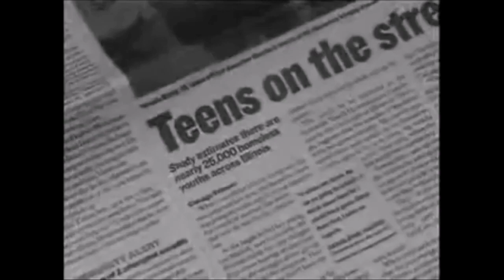ELVIS - "Walk A Mile In My Shoes - In The Ghetto" - TSOE 2020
There's a guy who said one time...
You never stood in that man's shoes
Or saw things through his eyes
Or stood and watched with helpless hands
While the heart inside you dies
So help your brother along the way
No matter where he starts
For the same God that made you made him too
These men with broken hearts

TCB☇